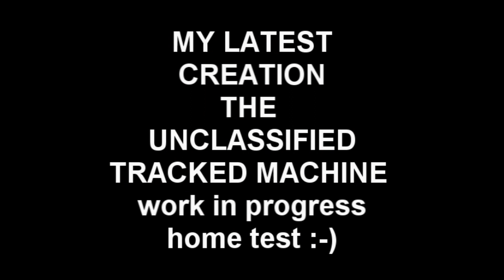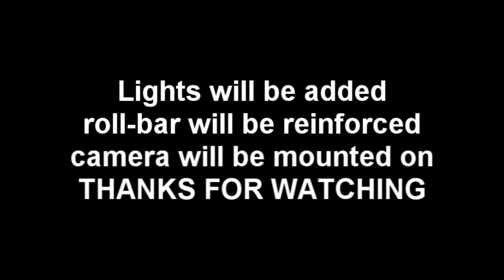RC TRACKED VEHICLE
Nice vehicle with pilot :-) HOME TEST     ENJOY !!!